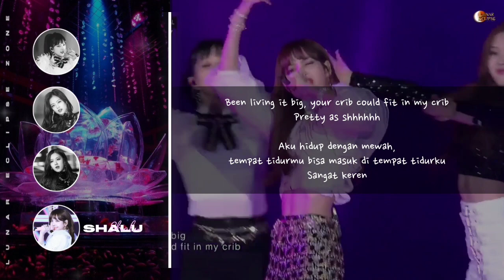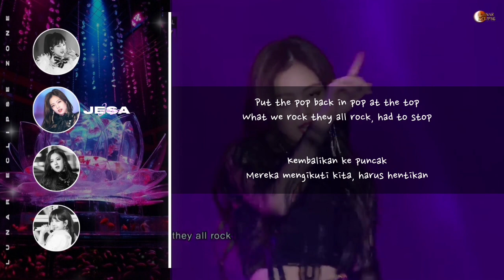Blacklunz - So Hot (Blackpink Cover)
🎙️ BLACKLUNZ 🎙️
• Jisoo : Ryura
• Jennie : Jesa
• Rosé : Rainzie
• Lisa : Shalu

📍𝐓𝐇𝐀𝐍𝐊𝐒 𝐓𝐎 :

🎙️  𝐀𝐮𝐝𝐢𝐨 𝐄𝐝𝐢𝐭𝐨𝐫 : Grizelle Ryura
🎥  𝐕𝐢𝐝𝐞𝐨 𝐄𝐝𝐢𝐭𝐨𝐫 : Halley Jesa